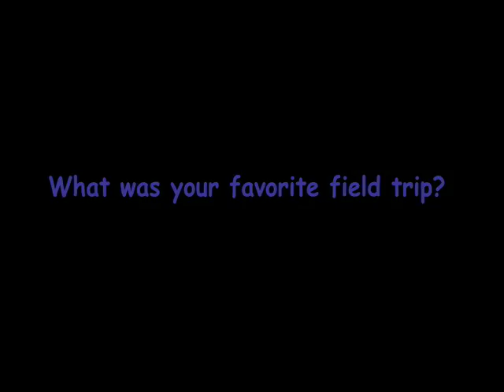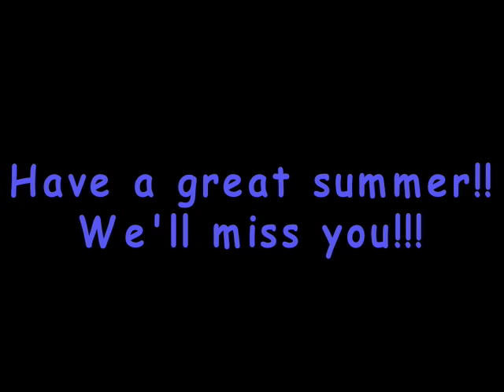Third Grade Memories